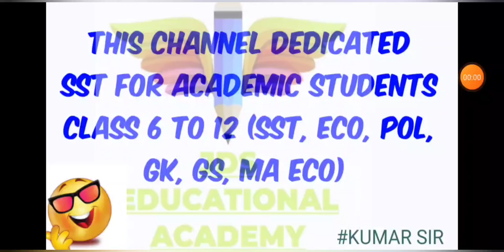Treaty of Versallies class 9 history term 2 ||class 9 sst term 2 history ||treaty of versallies 1919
Treaty of Versallies class 9 history term 2|| treaty of versailles 1919|| Treaty of Versallies

Term 2 Exam class 9 History chapter 2|Bloody Sunday||Incident of bloody sunday class 9 history